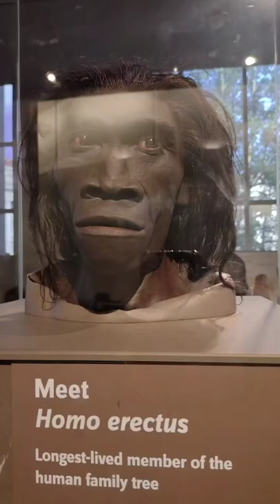at that time human, and how we are now Video By cianjurican